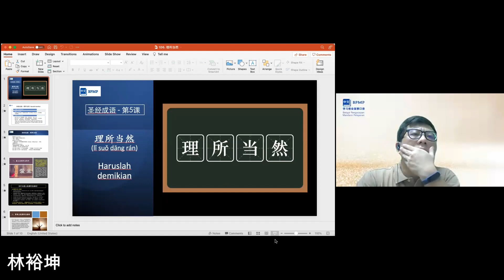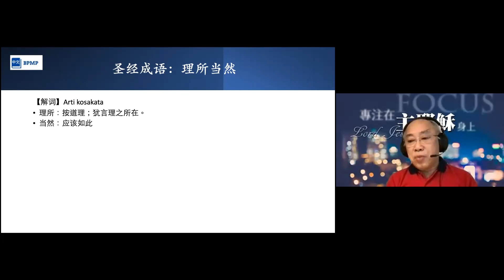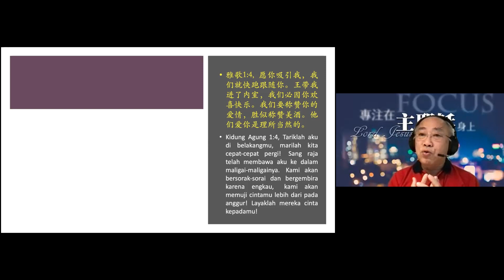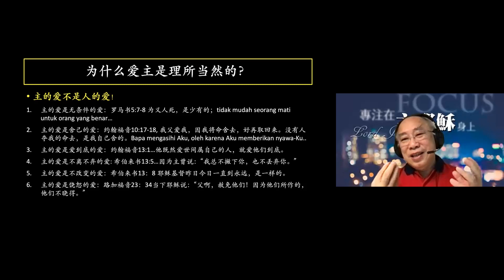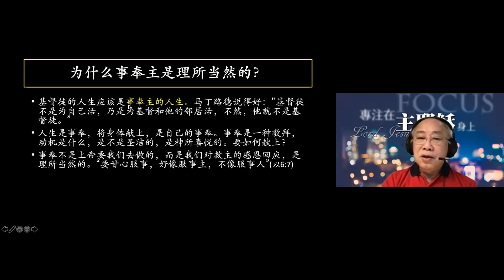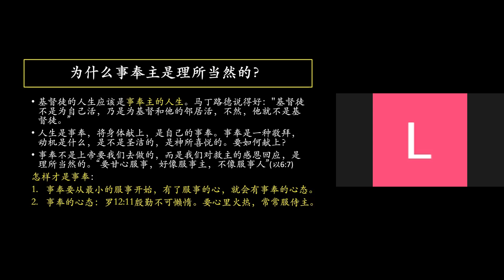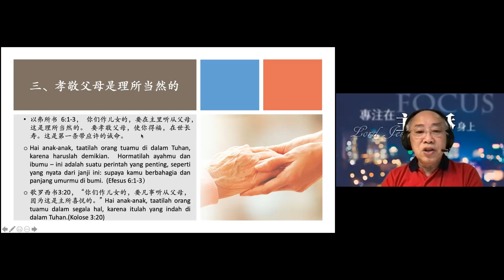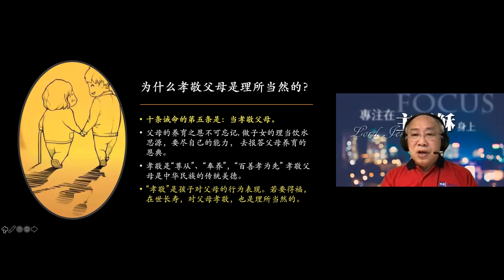“理所当然” Haruslah Demikian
学习汉字，认识汉字的奇妙

Dijelaskan oleh 林裕坤老师 dalam bahasa Mandarin dan Indonesia